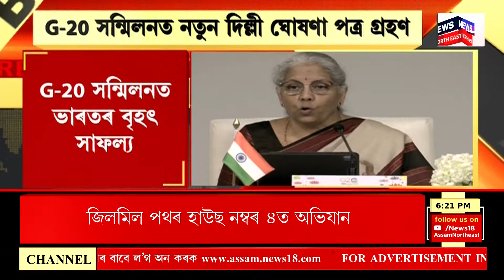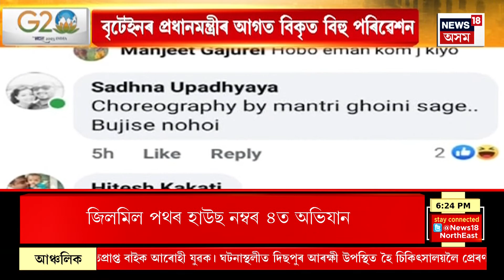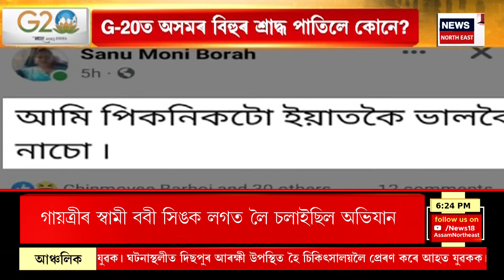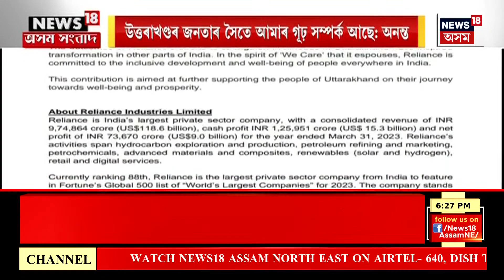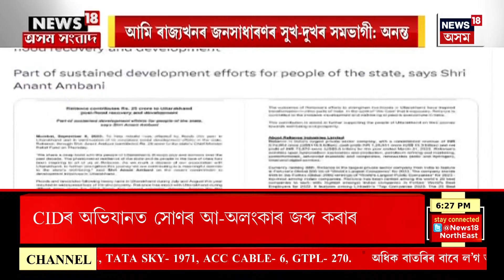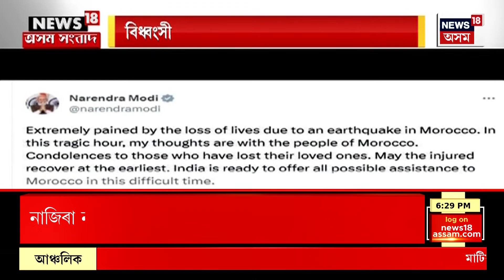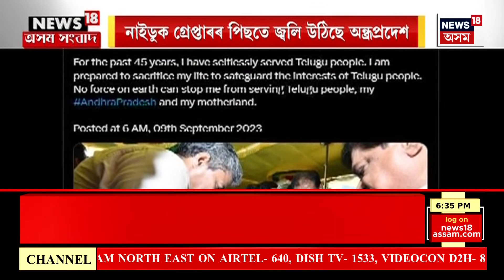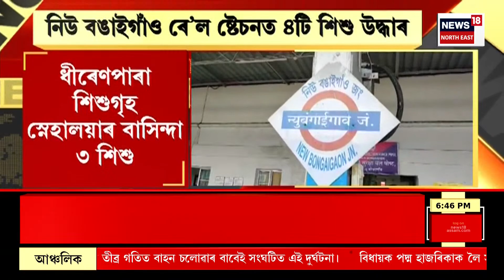ASSAM SANBAD | অসম সংবাদ : গায়ত্ৰীৰ মাতৃগৃহৰ গুদামত বাৰম্বাৰ অভিযান চলাইছে CIDয়ে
ASSAM SANBAD | অসম সংবাদ : Gayatri Sonowal ৰ মাতৃগৃহৰ গুদামত ৬৫লাখ টকা উদ্ধাৰ
0:00 Intro
1:39 বিতৰ্কিত ASP Subhalakshmi Dutta ক ৩ দিনৰ বাবে আৰক্ষীৰ জিম্মালৈ প্ৰেৰণ আদালতৰ

লগতে চাওঁক দিনটোৰ বহু গুৰুত্বপূৰ্ণ খবৰ | n18_live